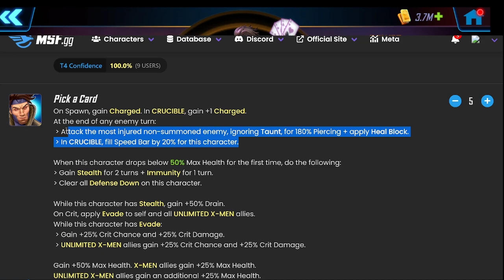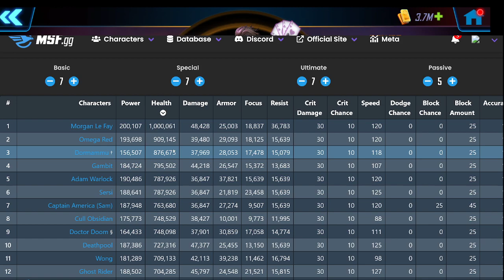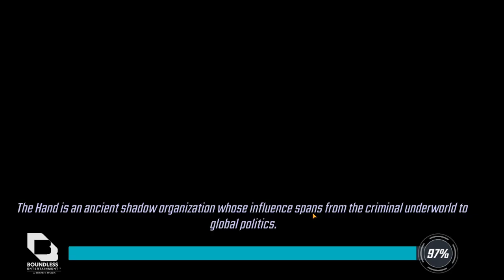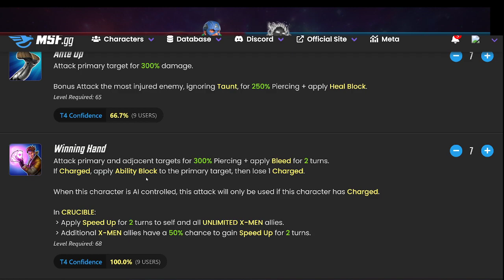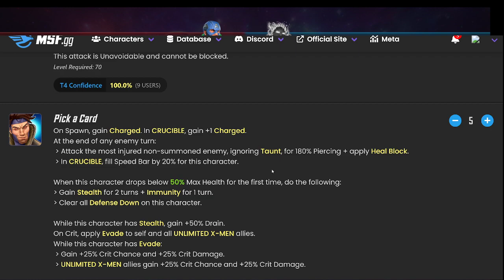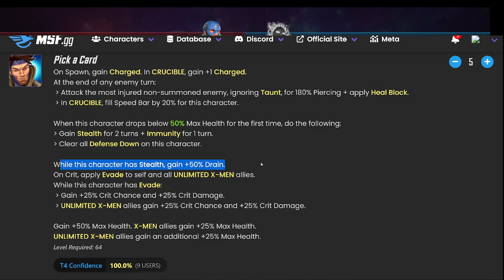Gambit Gameplay! - T4 and ISO Discussion - How Good Is He? - Marvel Strike Force - MSF